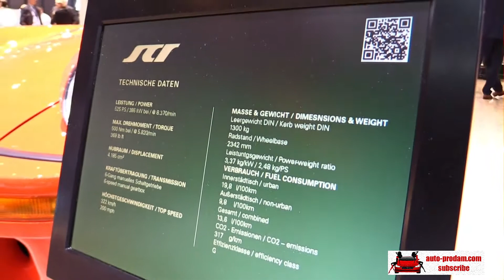Porsche 911 Carrera S Convertible2020,Porsche 911 GT2 RS2019,Porsche 911 GT3 RS 2019,Porsche 911 RUF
Porsche 911 Carrera S Convertible 2020,
Porsche 911 GT2 RS Clubsport  2019,
Porsche 911 GT3 RS 2019,
Porsche 911 RUF SCR 4.2 525hp 500nm,
Auto-Prodam Group